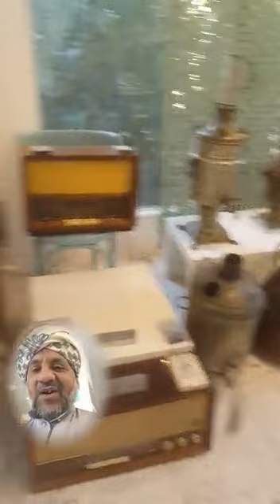مقعد جدة وأيامنا الحلوة مع العم عبدالمحسن دوم